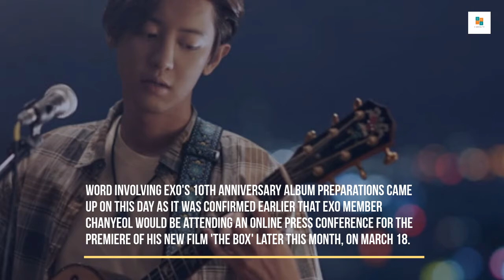EXO Reportedly Filming & Recording For A 10th Anniversary Album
According to media outlet reports on March 4, EXO may be gearing up to release a 10th anniversary special album.